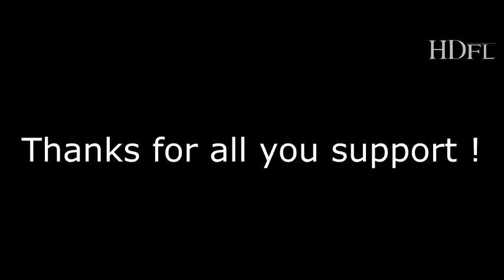Hall of fame messi